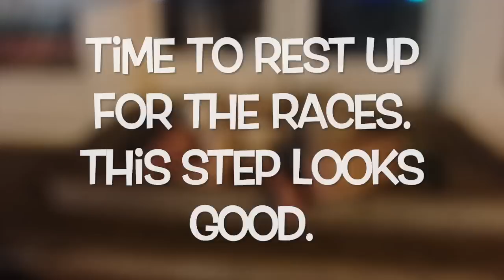Key West Part 2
sorry for the delay guys, but here is part 2 of key west ( The nightlife ) Enjoy !